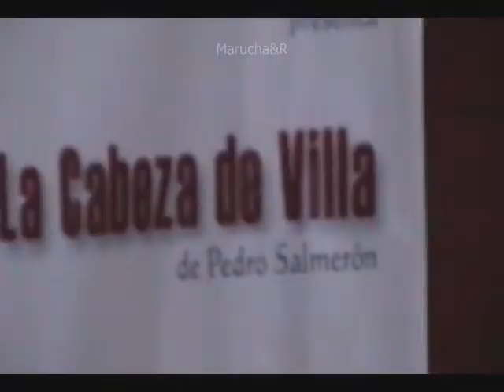2/14 Libro La Cabeza de Villa.Pedro Salmerón.Café Cultura.Amparo Gonzalez Berumen.